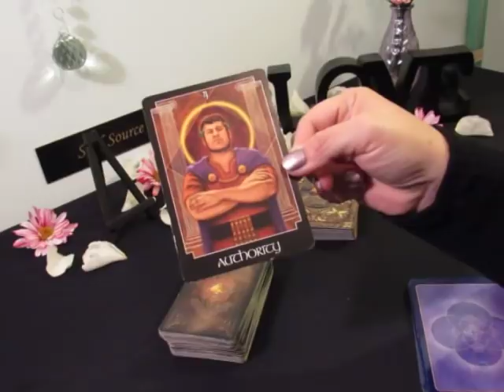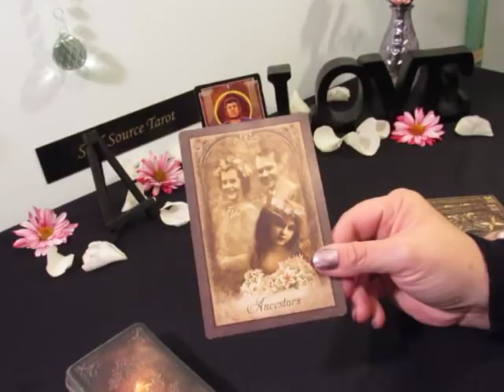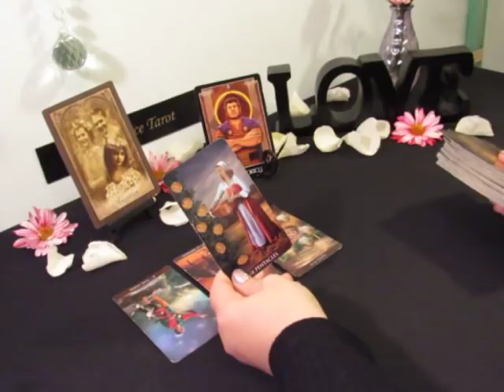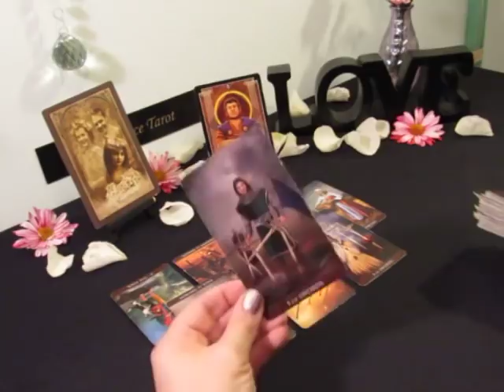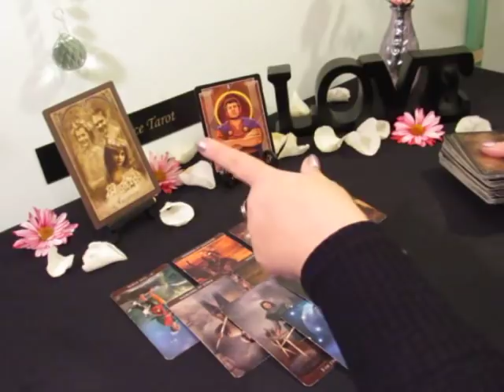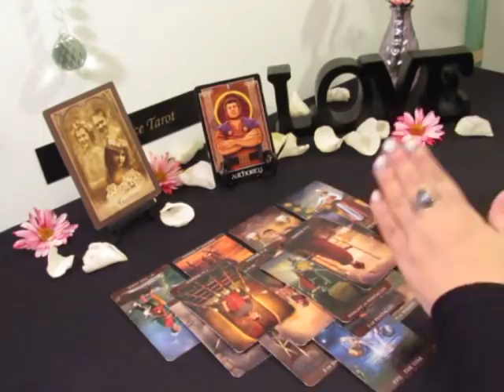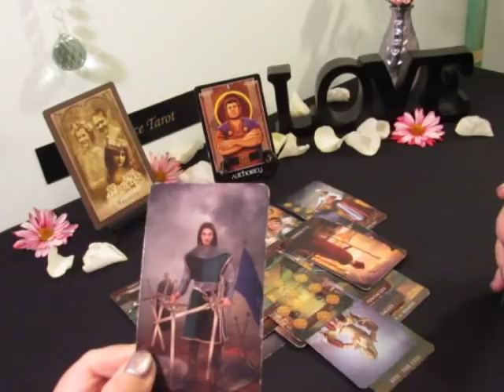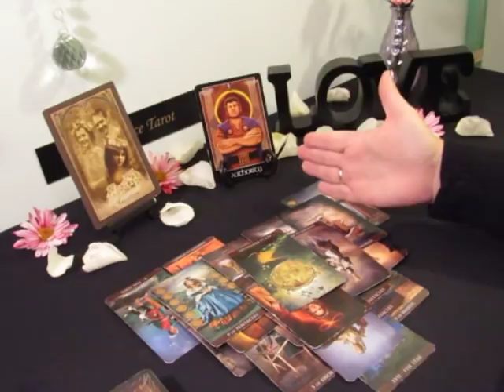~Pisces~Opportunity for Wish Fulfillment~The Choice~Pisces February Tarot Reading